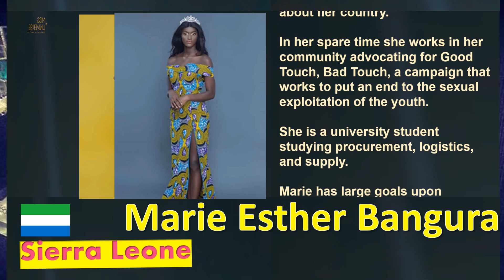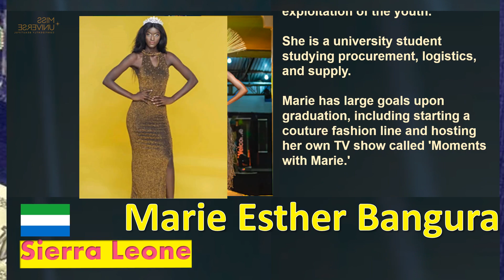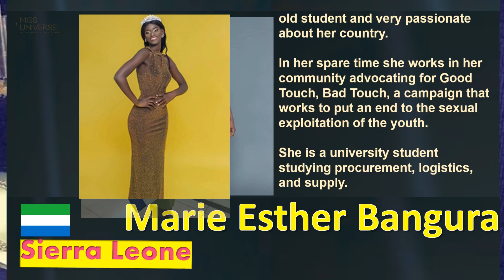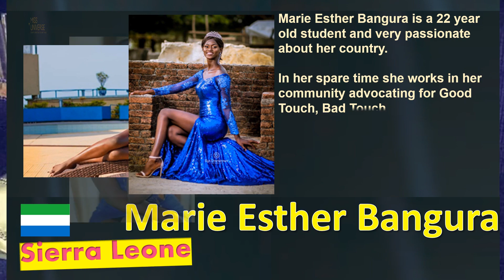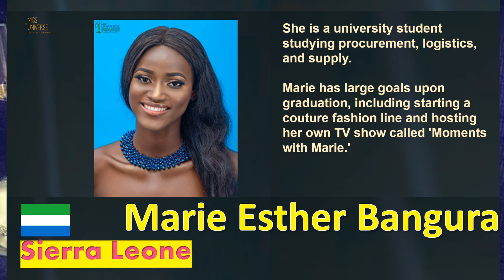Miss Universe 2019 | Sierra Leone | Marie Esther Bangura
Sierra Leone
Marie Esther Bangura